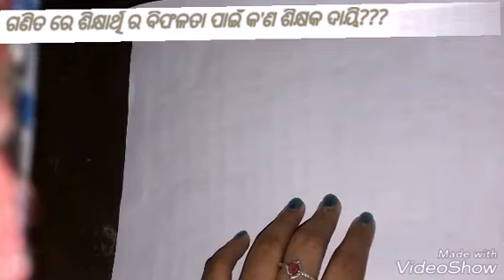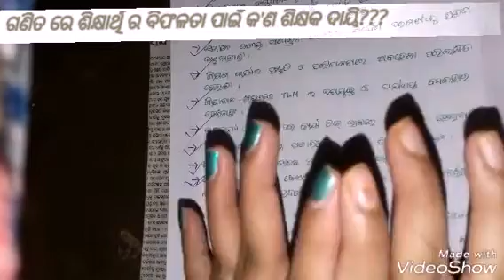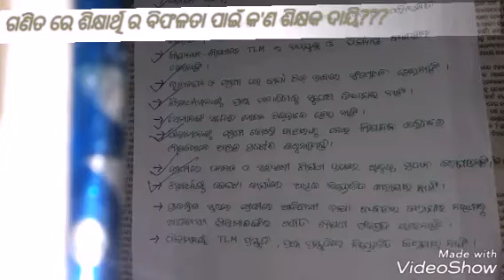ଗଣିତ ରେ ଶିକ୍ଷାର୍ଥି ର ବିଫଳତା ପାଇଁ କ'ଣ ଶିକ୍ଷକ ଦାୟୀ???